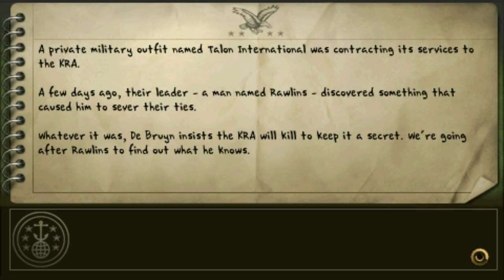Socom Fireteam Bravo 3 PSP Walkthrough w/Some Commentary HD 4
Psp Walkthrough